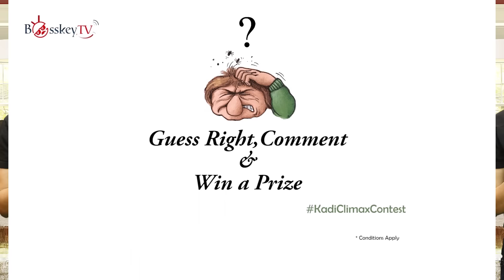School of the Khans | Kadi Climax Contest | Bosskey | Prasad | Bosskey TV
School of the Khans in today's Kadi Climax Contest featuring Bosskey and Prasad exclusively on Bosskey TV.

Bosskey reads a newspaper and explains that Shahrukh Khan and Salman Khan, Aamir Khan from Mumbai, Imran Khan from Karachi,  Zaheer Khan from Lahore and Irrfan Khan have all studied in the same school. Astonished, Prasad says that they are from different places and could not have studied in the same school. Bosskey is stubborn that they have gone to the same school but Prasad says just because their last name is KHAN, they need not have gone to the same school. Bosskey is still sure that they have all gone to the same school & asks Prasad to guess the name of the school.

Bosskey will reveal the answer this Sunday! If you could help Prasad by revealing the answer earlier, you get a cash prize! Go for it and help Prasad!

Kadi is all about jokes that make sense out of nonsense and makes you smile or even LOL.

Bosskey TV is a comedy channel for Tamil viewers who want to enjoy fun on all walks of life ranging from politics to movies to everyday instances.